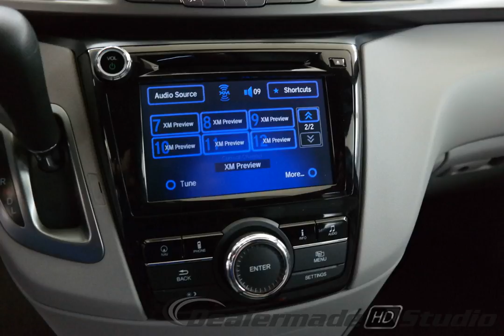2016 Modern Steel Honda Odyssey 4D Passenger Van #3560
New 2016 Modern Steel Honda Odyssey 4D Passenger Van EX-L Gry #3560